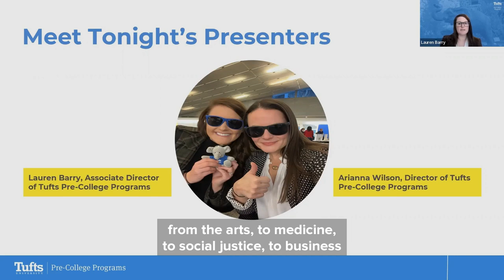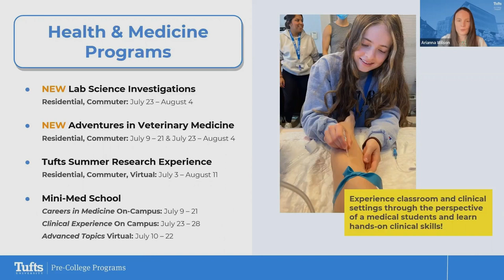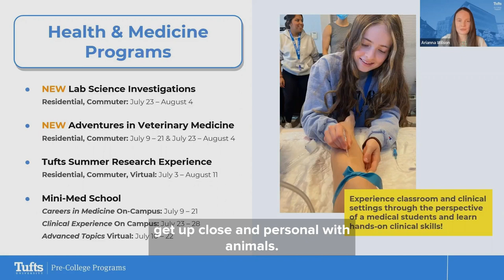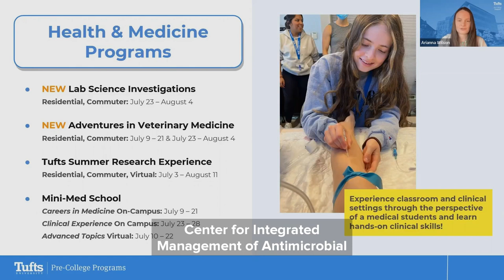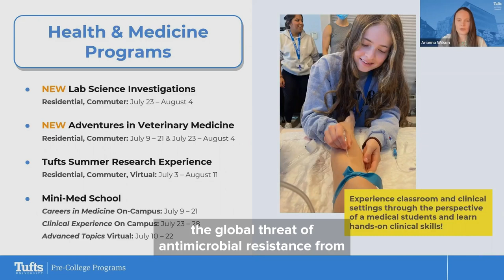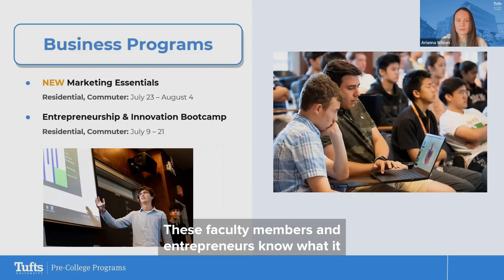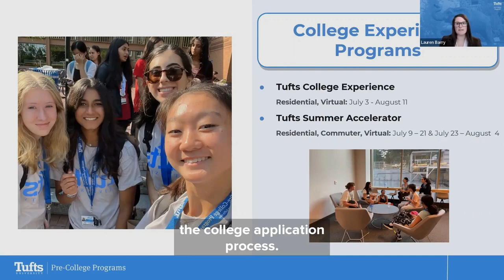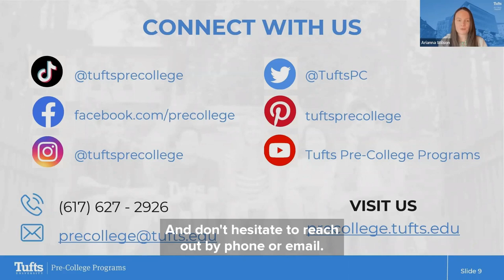Summer 2023: Tufts Pre-College Programs Overview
Learn about Tufts Pre-College Programs’ offerings for high school students this summer!
For students preparing for the next step or looking to dive deeper into their interests, we offer academically rigorous programs for everyone: health and medicine programs, social impact programs, business and entrepreneurship programs, art programs, engineering and coding programs, and general college experience and preparation programs.